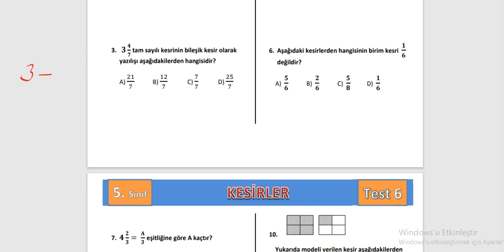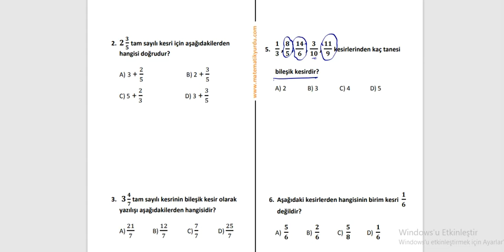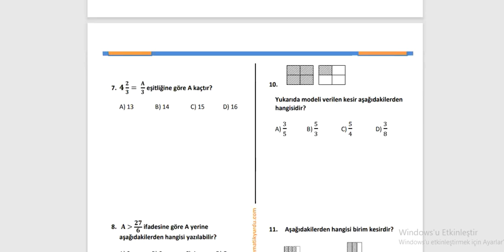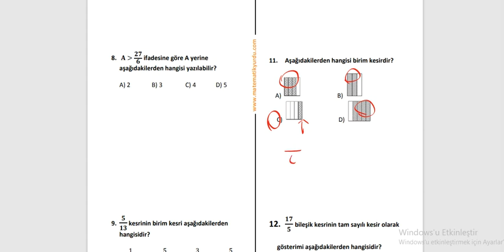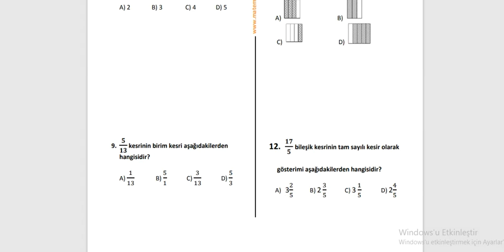5. SINIF MATEMATİK: KESİRLER SORU ÇÖZÜMÜ 2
5. SINIF MATEMATİK: KESİRLER SORU ÇÖZÜMÜ 2